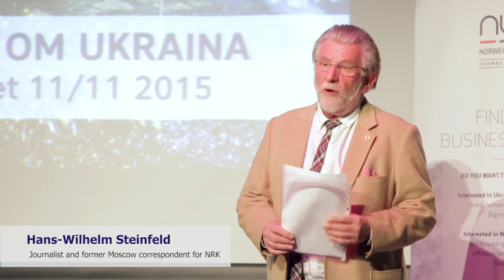A conversation about Ukraine: Vidar Helgesen, Bernard-Henri Lévy and Hans-Wilhelm Steinfeld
A conversation about Ukraine: Minister of European Affairs Vidar Helgesen, Bernard-Henri Lévy and Hans-Wilhelm Steinfeld on 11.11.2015 at the House of Literature, Oslo, Norway